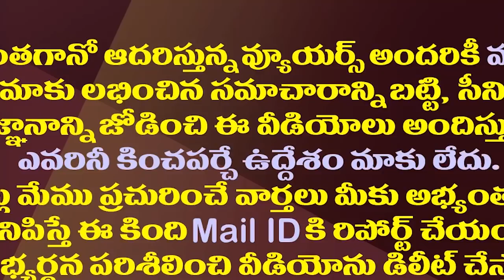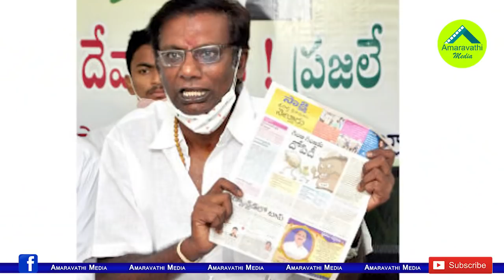నెల్లూరు టీడీపీలో ట్విస్ట్..అచ్చెన్నకు చుక్కలు| Nellore TDP Leaders Gave Big Shock To Chanadrababu